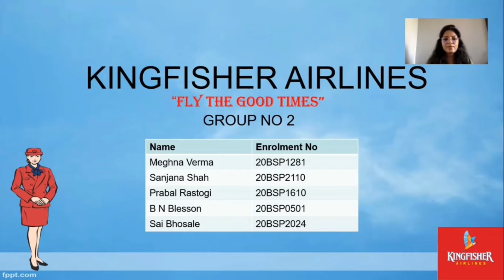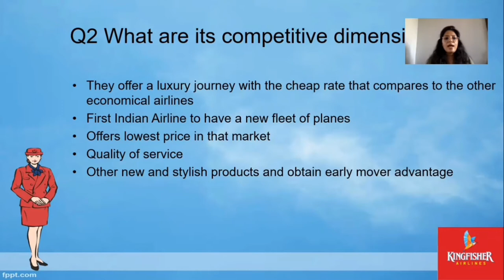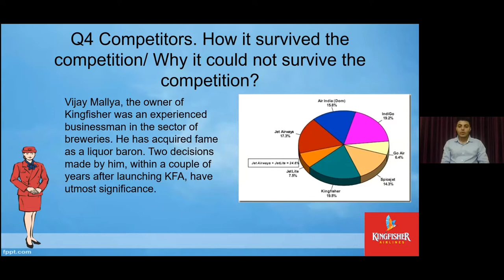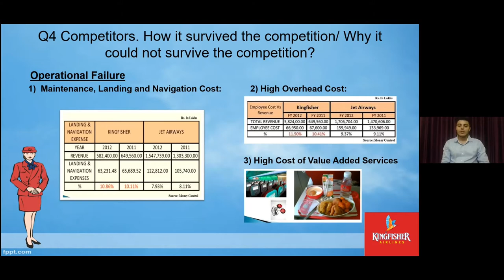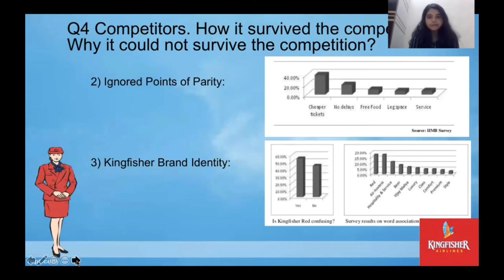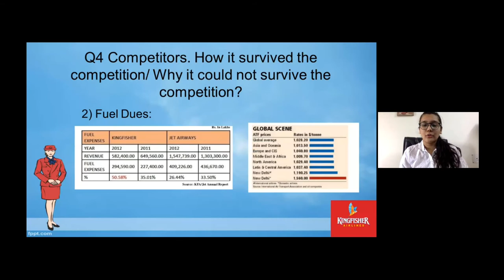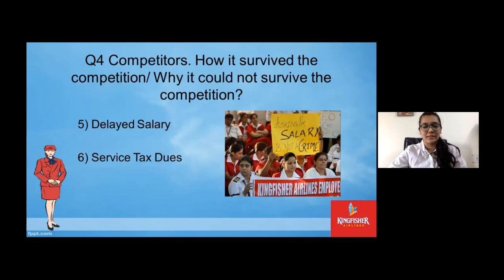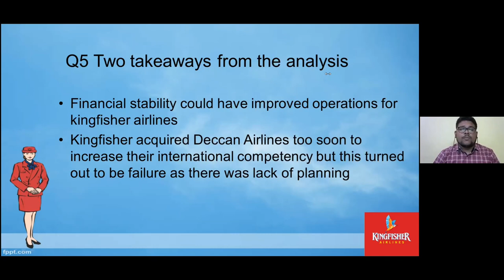KINGFISHER AIRLINES CASE STUDY-OM